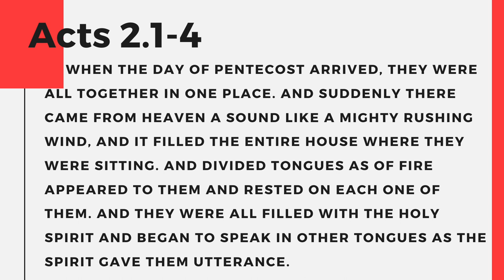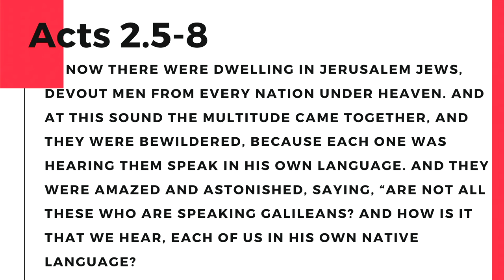Acts 2:1-13 Bible Study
Acts 2:1-13 Kicks off our new Bible study series Born in the Power of the Spirit on Act 2 and Acts 3. Weekly videos in this Bible study series will dive into key issues surrounding studying Acts for beginners and new Christian followers of Jesus.

5 Easy Ways to Get More out of Your Bible Reading

Best Bible Study Tools for Beginners:
Grasping God's Word
IVP New Bible Dictionary
An Exhaustive Concordance for the Bible you use:

For Everyone Bible Study Guides:
New Testament by N.T. Wright
Old Testament by John Goldingay

Commentary series and materials consulted for this Bible study series:

Acts: An Exegetical Commentary by Craig Keener

The Book of Acts in The New International New Testament Commentary by F.F. Bruce

Acts (The NIV Application Commentary) by Ajith Fernando

The IVP Dictionary of the Later New Testament

Acts (Pillar New Testament Commentary) by David Peterson -

Acts: An Exegetical and Theological Exposition of Holy Scripture (The New American Commentary) - John B. Polhill

Spirit Hermeneutics by Craig Keener

Video Gear:
Camera - BMPCC6k
Lens - Sigma Art Lens 18-35 f1.8 EF (Canon Mount)
Microphone - Rode Pod Mic
Soundboard - Rodecaster Pro
Video Switcher/Livestreaming Capture Card- ATEM Mini Pro